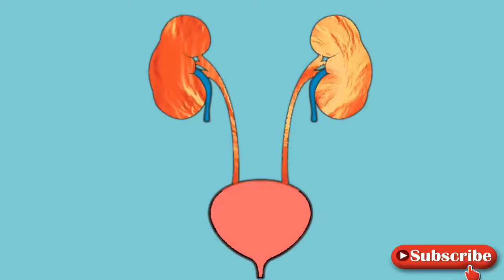Honey & Cinnamon Health Benefits : Darchini Ke Fayde : Dalchini Aur Shahad Se ilaj.